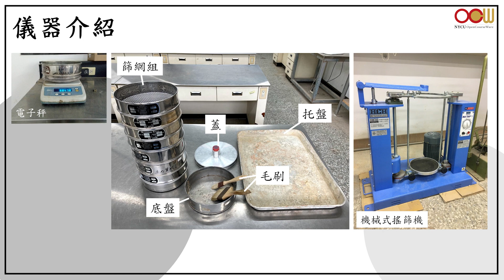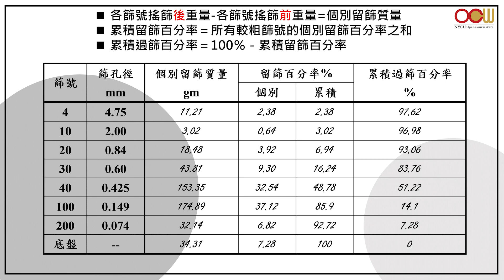土壤力學實驗 - Test 02 顆粒分析 - 篩分析試驗 Sieve Analysis